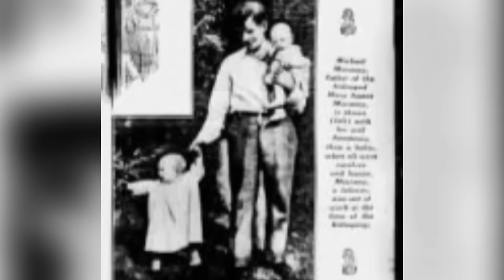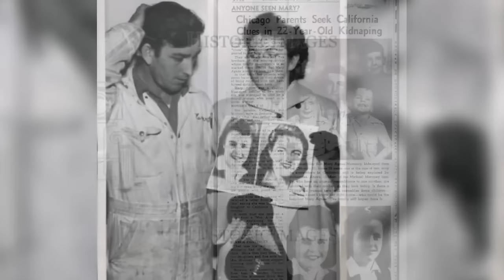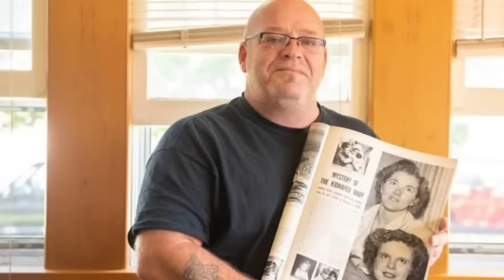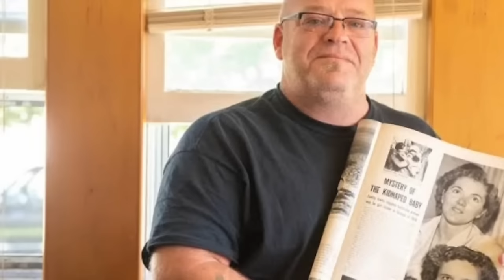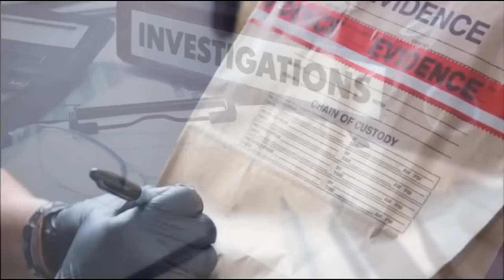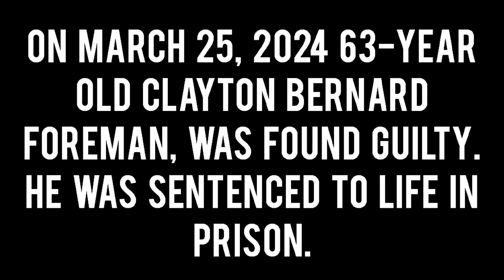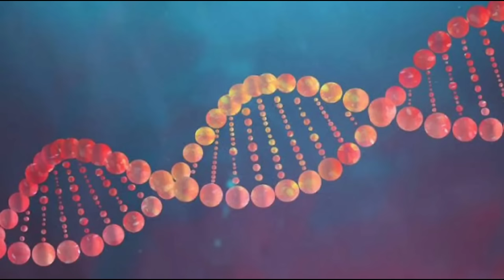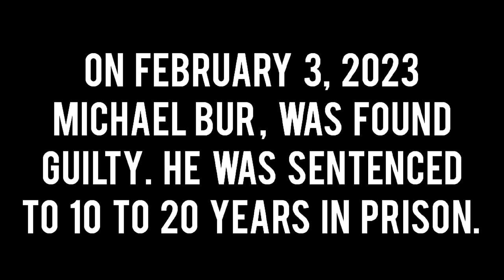7 Cold Cases That Were SOLVED Recently | Documentary | Mary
Today we take a look at Cold Cases That Were Solved Recently. All of the victim's names are Mary.

00:00​ Intro
00:06​ Mary Agnes Moroney
11:00 Mary Davis
13:06 Mary Robin Walter
16:00 Mary Catherine Edwards
18:08 Mary Hague Kelly
21:52 Mary Jane Thompson
24:03 Mary Prieur